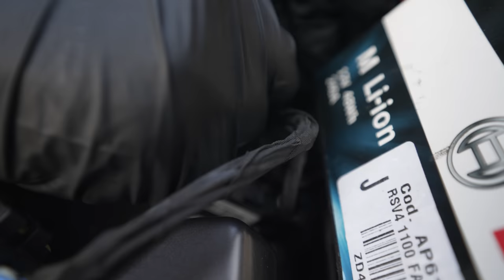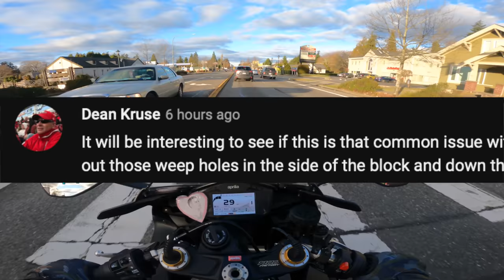Found a Hole in my Motorcycle | Aprilia RSV4 1100 Factory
Found a Hole in my Aprilia RSV4 1100 Factory

Aprilia RSV4, Aprilia RSV4 Factory, Aprilia RSV4 RF, Aprilia RSV4 RR, Aprilia RSV4 RF LE, Aprilia RSV4 1100 Factory, Aprilia RSV4 1100